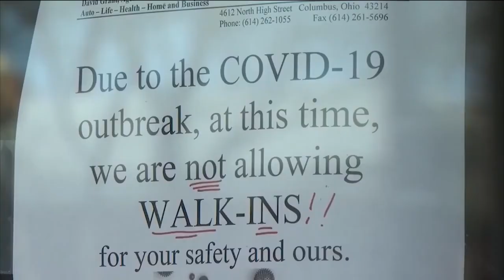History and Public Health